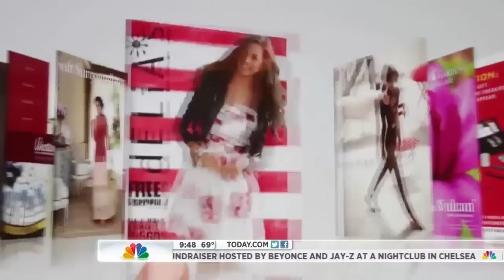Catalog Spree Featured on the TODAY Show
Did you miss our feature on the Today Show for being the 2012 winner of iVillage's "Stuff We Love" Awards in the Apps We Love category? Don't worry, we've got all the coverage right here!